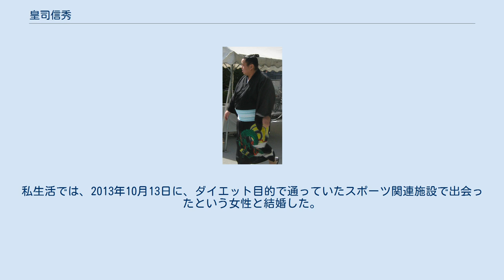皇司信秀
皇司 信秀（おうつかさ のぶひで、1971年2月18日 - ）は、兵庫県三木市福井出身で入間川部屋所属の元大相撲力士、現若藤親方。
得意手は突き、押し、寄り、いなし、猫騙し。
アマチュア相撲出身。
趣味はビデオ鑑賞。
本名は大内 信英（おおうち のぶひで）、血液型はA型。
 兵庫県三木市福井出身の金属加工業の二男である。
祖父と父が相撲好きだった影響で三木市立三樹小学校6年の時からの時から相撲好きで力士を志し、三木市立三木中学校で相撲を始め、相撲部（現在は廃部）に入部し、全国大会に出場した。
市川高校相撲部では国民体育大会や全国高等学校相撲選手権大会で団体優勝に貢献し、日本大学相撲部では全日本相撲選手権大会で活躍した。
高校と大学では大日ノ出の1年後輩である。
1993年3月場所、日大同学年の白崎と共に入間川部屋から初土俵を踏む。
新関取を機に苗字の読みからヒントを得て皇司に改名した。
 当初は右下手半身で寄る取り口で、特に大兵には体格で負けて勝ち味が遅く十両で低迷したが、立合いからの突き押しで離れて動き回る相撲が増えてからは強味を増して1999年9月場所に入幕を果たした。
2001年7月場所には自己最高位の西前頭4枚目まで番付を上げ、2002年にかけて幕内に定着したものの、その後は次第に十両へ落ちることが多くなった。
2005年11月場所には十両下位まで転落したが、そこから這い上がって、2006年1月場所は西十両4枚目で10勝5敗と大勝し、2005年3月場所以来1年ぶりの幕内復帰を果たしたが、4勝11敗と負け越して再び十両に陥落した。
このように幕内では勝ち越せないが（新入幕以後、幕内での10度の勝ち越しはすべて8勝である）、十両では地力を見せつけ大勝することが多かった。
幕内で2場所連続で負け越し、東十両筆頭で迎えた2007年3月場所には、11勝4敗で十両優勝次点の好成績を挙げている。
しかし、10回目の入幕と史上3位の記録となった翌5月場所では、初日から10連敗してしまい4勝11敗だった。
 また、2005年11月場所中の琴ノ若の引退で、2005年11月場所千秋楽時点で現役最高齢関取となった。
30歳代半ばを迎えてもキビキビした動きは衰えず、相撲中継でもたびたび「関取最年長とは思えないほど動きは若い」と評されていた。
 2008年1月場所、西十両4枚目で9勝6敗と勝ち越し、3月場所で11回目の入幕を決めた。
37歳0カ月での幕内復帰は戦後3位の高齢記録で、入幕回数11回は昭和以降3位。
この場所は初日から4連勝し、上記の不名誉な記録を脱却できるかと思われたが、5日目から10連敗してしまい結局5勝10敗と負け越し、十両へ陥落した。
 東十両12枚目で迎えた2009年3月場所、4日目に勝ったものの、12日目終了の時点で1勝11敗と大不振に陥った。
右肩を痛めたとの診断書を提出し、翌13日目から幕下時代の1993年7月場所以来15年半ぶりの休場。
翌3月28日に引退、年寄若藤として後進の指導にあたることとなった。
 日本相撲協会の業務では、現在は名古屋場所担当の委員を務めている。
私生活では、2013年10月13日に、ダイエット目的で通っていたスポーツ関連施設で出会ったという女性と結婚した。